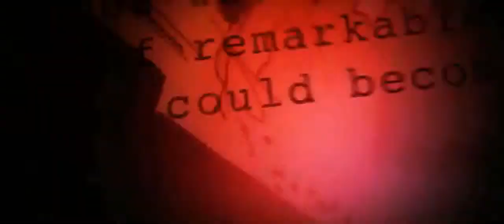Werewolf by Night | Marvel Studios Intro